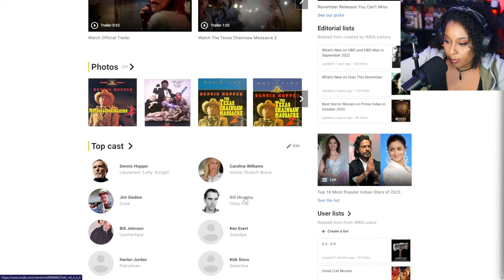NEW FAMILY, VICITIM AND MAP?! || The Texas Chain Saw Massacre [ LIVE ]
Huge thank you again to @GunInteractive  for giving us a code for The Texas Chain Saw Massacre. Be careful whose door you knock on... New DLC coming this November 28th, 2023 including a new Family member, Nancy, a new Victim, Danny, and the brand new map, Nancy's House!